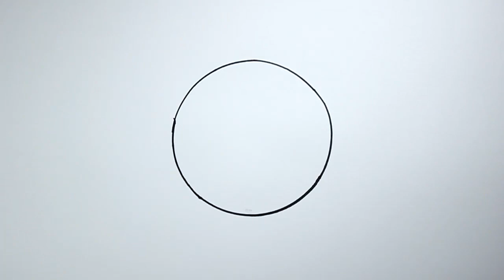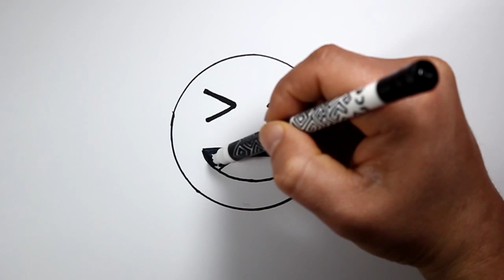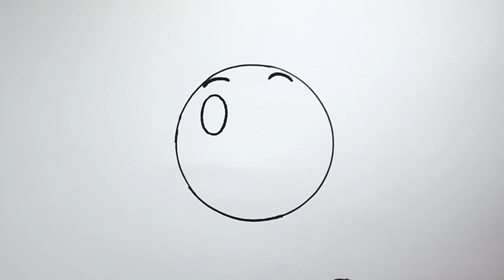رسم ايموشن الفيسبوك | رسم فيسات بالخطوات | Draw facebook emojis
اصدقائي في هدا الفيديو سوف نتعلم كيف  نرسم مجموعة إموجي - ايموشن الفيسبوك خطوة خطوة، وببساطة

 ,رسم فيسات,
رسم سهل,
رسم ايموجي,
 ,دروس رسم
 ,كيف اتعلم الرسم
 ,رسم بالرصاص
 ,تعليم الرسم المبتدئين
 ,رسم بالرصاص سهل خطوة بخطوة
,تعليم الرسم, رسم سهل للمبتدئين

Drawing,
Draw,
Learn to draw,
Draw easy,